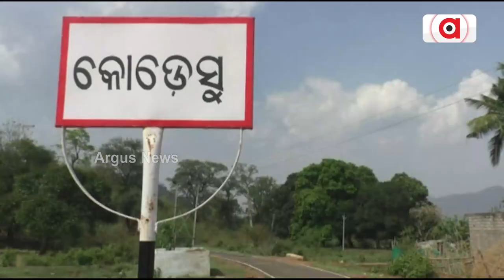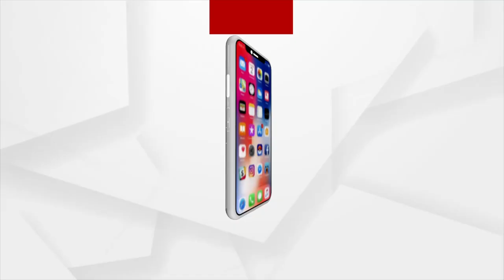Rayagada: Ex-Forest Official Grows Broom Grass